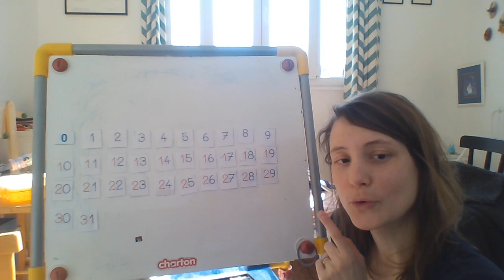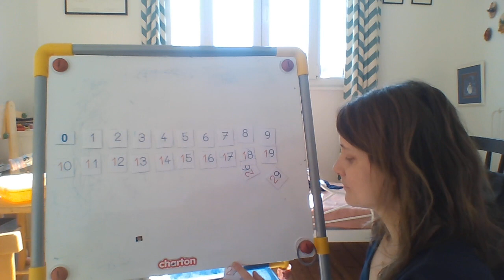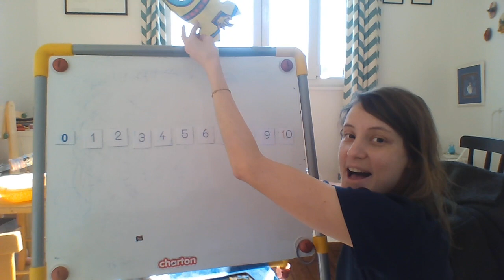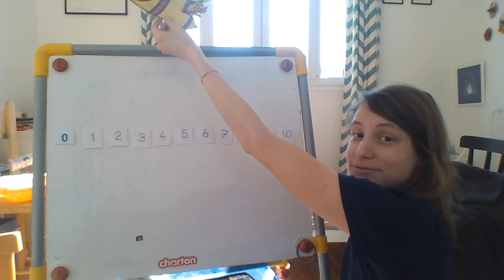La comptine numérique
Voici une vidéo sur la comptine numérique : les enfants sont invités à compter de 0 à 31. Il est intéressant de compter de 2 en 2 également ou de proposer aux enfants de commencer à compter à partir d'un autre chiffre que 0 ou 1. Il leur est aussi proposé de trouver le chiffre "avant" et le chiffre "après". Et enfin, on compte à rebours ! C'est important également de les habituer à compter à l'envers de 10 à 0, cela leur sera précieux pour les années à venir lorsqu'ils devront soustraire ou se repérer sans le 0 !